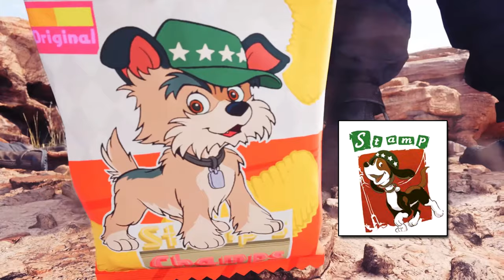Looking Back at My TOP 5 Favourite Moments in FF7 Remake! | Final Fantasy 7 Remake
While waiting for Final Fantasy 7 Rebirth, I'm looking back and talking about my top 5 favourite moments in Final Fantasy 7 Remake. I talk about comparisons with the original game, story, characters, music, gameplay, as well as some theories going ahead with Rebirth.

00:00 - Final Fantasy 7 Remake
00:18 - Number 1. Dropping the Plate
02:31 - Rebirth Early Review Copies
02:44 - Number  2. Storming the Shinra Building.
05:08 - Number 3. Don Corneo's Mansion
06:45 - Number 4. Air Buster
07:26 - Number 5. Zack, WTF?
09:26 - Final Remake / Rebirth Thoughts